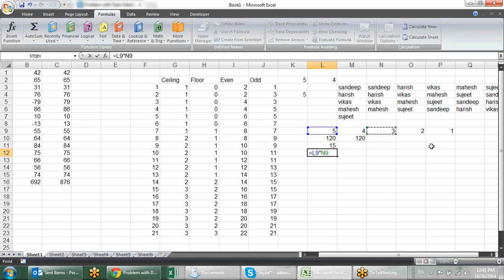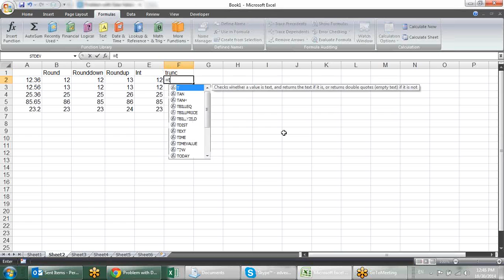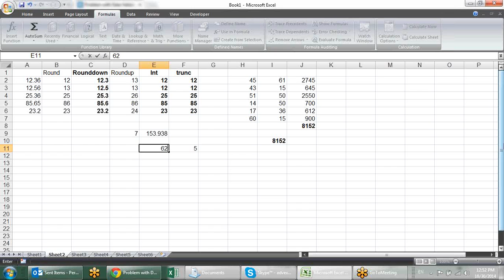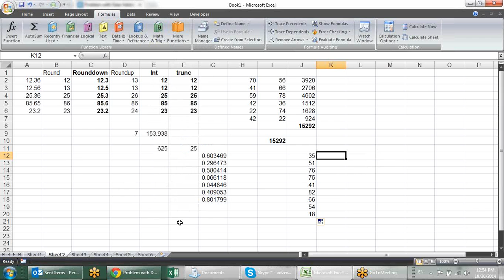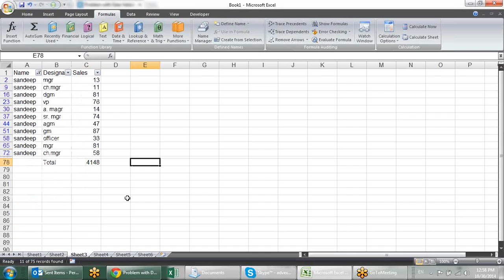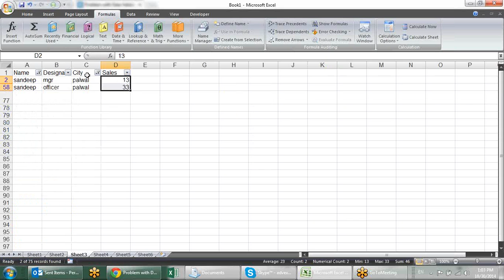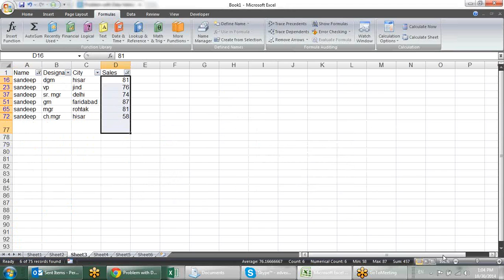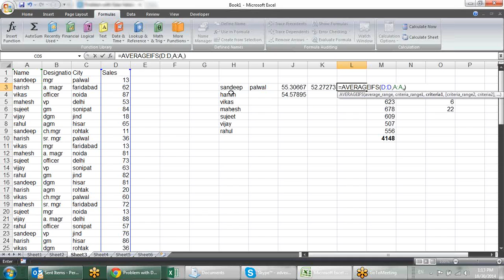Microsoft Excel Training